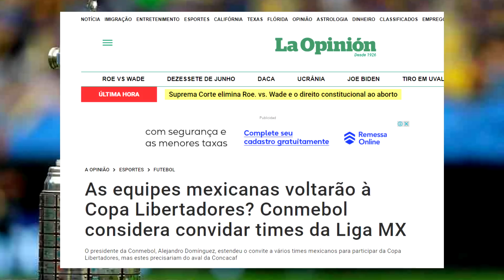COPA LIBERTADORES pode ter 2 NOVOS PAÍSES em 2023! Seria HISTÓRICO!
Baixe o SPITCH gratuitamente e se divirta com amigos. Para Android e IOS